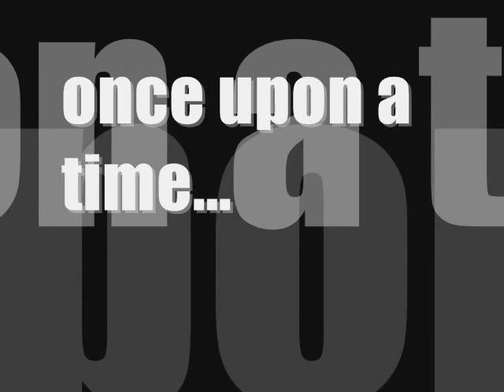(8va) Octava Batch 1981 - Goani (FULL Audio)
Performing Group: 8va Batch 1981
Event: NAMCYA College Choir Category
Venue: CCP, Manila
Place: 1st Place [CHAMPION]

Remarks: This , perhaps, was probably the first case wherein only one choir group was able to make it to the top 3.

8va now known as Octava Choral Society bagged the first place with no 2nd and 3rd Placers that follows.

A year after its victory, Octava was asked to perform at the Malacanang Palace by Madame Imelda Marcos.

The group continued to wow various audiences as it represented the country for the 3rd International Music Festival held also at CCP, Manila, Philippines.

HAPPY LISTENING! c",b